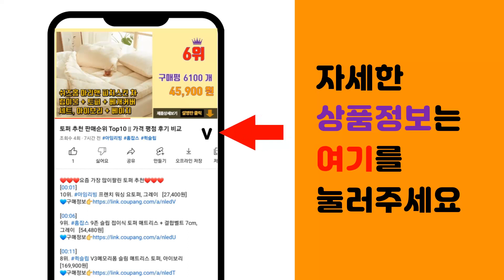C타입USB 추천 판매순위 Top10 || 가격 평점 후기 비교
❤️❤️❤️요즘 가장 많이팔린 C타입USB 추천❤️❤️❤️

[00:01]
10위. 액센 버디 C타입 USB 메모리 OTG20, 32GB [7,800원]

[00:06]
9위. HP OTG Type C & A 3.2 USB x206C, 128GB [27,900원]

[00:11]
8위. 삼성전자 Flash Drive Type C USB 메모리 MUF-64DA/APC, 64GB [15,330원]

[00:16]
7위. 샌디스크 울트라 듀얼 USB 드라이브 TYPE-C SDDDC2, 256GB [28,230원]

[00:21]
6위. 액센 버디 C타입 USB 메모리 OTG20, 128GB [14,400원]

[00:26]
5위. 샌디스크코리아 공식인증정품 USB 메모리 울트라 듀얼 고 Type-C OTG USB 3.1 [14,900원]

[00:31]
4위. 삼성전자 Flash Drive Type-C MUF-256DA / APC USB 메모리, 2 [45,180원]

[00:36]
3위. 샌디스크 울트라 듀얼드라이브 고 USB Type C USB 메모리, 256GB [27,640원]

[00:41]
2위. 삼성전자 USB Flash Drive Type-C MUF-128DA/APC, 128GB [26,540원]

[00:46]
1위. 샌디스크 울트라 듀얼 드라이브 럭스 USB Type C SDDDC4, 128GB [18,080원]